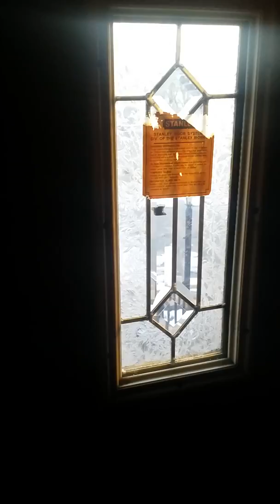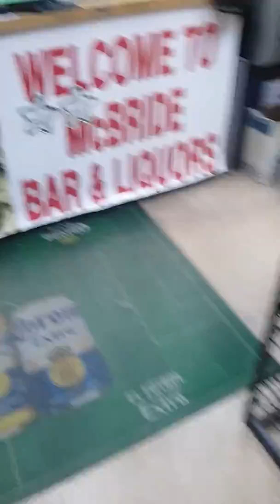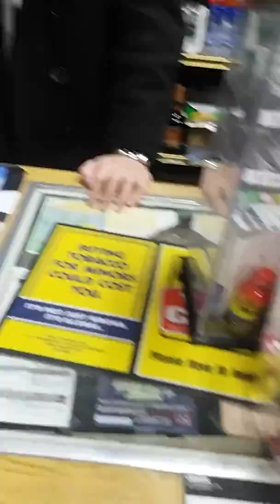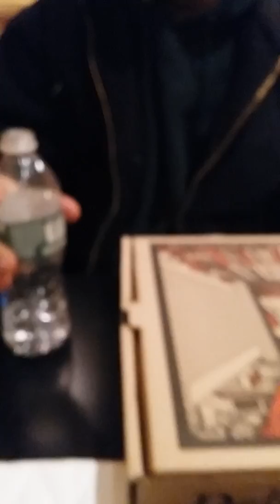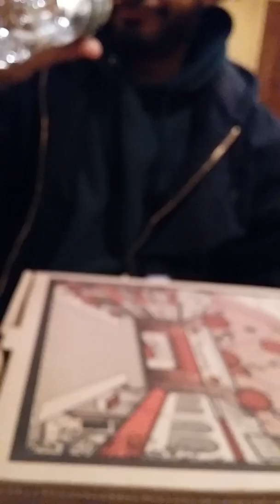Kicking it with danwordxlegend 2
Going out for pizza with brolic1990